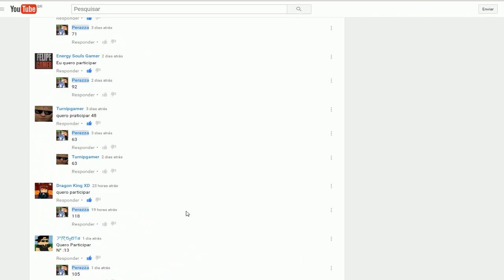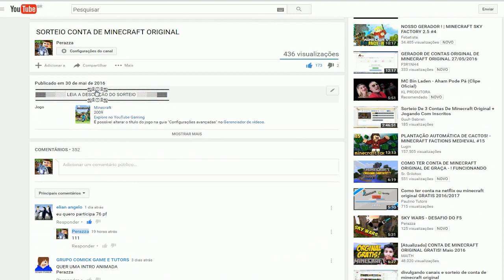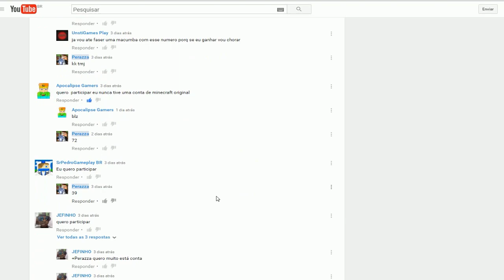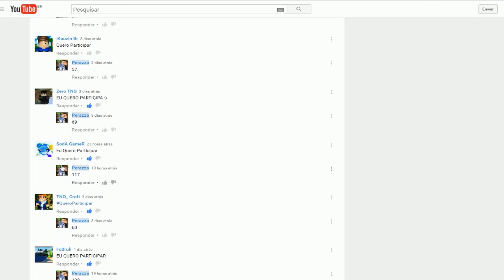Resultado Sorteio Conta Original De Minecraft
▬▬▬▬▬▬▬▬ஜ۩۞۩ஜ▬▬▬▬▬▬▬▬▬▬▬▬▬▬▬▬
▓▓▓▒▒▒░░░ LEIA A DESCRIÇÃO DO VÍDEO ░░░▒▒▒▓▓▓
▬▬▬▬▬▬▬▬▬▬▬ஜ۩۞۩ஜ▬▬▬▬▬▬▬▬▬▬▬▬▬

(SALVE  FAMILIA ) SOMOS 3k RUMO A 4K S2

⇨Obrigados A Todos Que Sao Inscritos

🏆 IP DO SERVIDOR QUE SERA FEITO A SERIE: 🏆
mc.argarian.net
play.argarian.net
mc.arg-games.info
play.arg-games.info

▬▬▬▬▬▬▬▬ஜ۩۞۩ஜ▬▬▬▬▬▬▬▬
                                  Thumb

⇨si alguem quiser ser meu thumb entre em contato tmj

▬▬▬▬▬▬▬▬ஜ۩۞۩ஜ▬▬▬▬▬▬▬▬

▬▬▬▬▬▬▬▬ஜ۩۞۩ஜ▬▬▬▬▬▬▬▬

⇨Mouse - Razer Deathadder 1800 DPI mouse
⇨Teclado - Multilaser Warrior
⇨Headset - Dayz Viper 2.0

▬▬▬▬▬▬▬▬ஜ۩۞۩ஜ▬▬▬▬▬▬▬▬

▬▬▬▬▬▬▬▬ஜ۩۞۩ஜ▬▬▬▬▬▬▬
▬▬▬▬▬▬▬▬▬▬▬ஜ۩۞۩ஜ▬▬▬▬

Skype = Perazzagameplay

　│▒│▒|▒│▒│ - s2
┌┴─┴─┐-┘─┘- CLICA EM GOSTEI
│▒┌──┘▒▒▒│ - COMENTAR O VIDEO

▬▬▬▬▬▬▬▬ஜ۩۞۩ஜ▬▬▬▬▬
▓▓▓▒▒▒░░░ OBRIGADO ░░░▒▒▒▓▓
▬▬▬▬▬▬▬▬▬▬▬ஜ۩۞۩ஜ▬▬